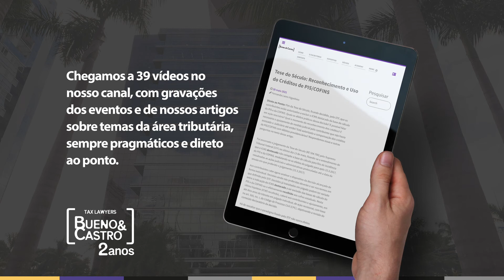Bueno & Castro comemora 2 anos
Todos sabemos como é difícil colocarmos sonhos em prática. É necessário planejar, investir muito esforço e tempo para encarar a realidade com a mentalidade correta de crescimento, ter humildade e enxergar em cada desafio lições para construir uma jornada de orgulho. Acima de tudo, é fundamental contar com a ajuda de outros. Sozinho se chega mais rápido, mas juntos vamos mais longe!
Agradecemos a todos os nossos colaboradores, fornecedores, clientes e colegas que apoiaram o escritório nesses nossos dois primeiros anos!
Abs,
Fernanda, Leonardo e Matheus.